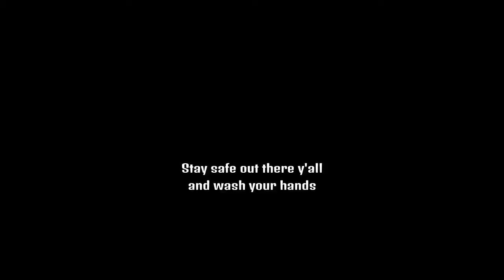Liberator, Sten, Machete, Spaghetti, The World is in Crisis I'm Tryin' a Forghetti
I may be legally compelled to self-isolate in my house, but that just means more time to play bfv and edit videos. Seriously though, I'm doing okay and y'all better be too or so help me god... The music in the video was "Pete Wheeler" by The Jacob Mann Big Band. Those folks are fantastic and I'd send the all the add money for this video if I could legally monetize it, so please go buy that track and the rest of the album while you're at it.